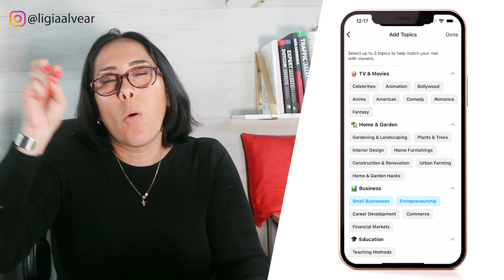📱Lo NUEVO en POSICIONAMIENTO en INSTAGRAM: Agregar TEMAS o TOPICS a tus REELS | Actualización 2023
En este video te hablaré de esta nueva función y actualización que Instagram ha implementado en los Reels, una nueva manera de posicionar y ayudar al algoritmo de Instagram a categorizar tu contenido y que sea más fácil encontrarlo. Esta función es la de agregar temas o tópicos específicos a los reels. En este video te muestro dónde puede encontrarlo y cómo puedes usarlo.

▶︎Descubre cómo Monetizar tu Pasión y tu conocimiento con Boss Mom - Aplica

▶︎30 días gratis con la mejor plataforma para educadores online con mi

// FILMING EQUIPMENT
Cámara principal: Nikon Z6

Grandes alternativa (más asequible):
Canon EOS M50
Sony Alpha ZV-E10

Micrófono RODE VideoMic Studio Boom Kit

Luces
Key Light Air El Gato x2

Computador IMac 24-inch Yellow with 4,5 Retina Display
Laptop Mac Book Pro 13-inch
⚠ ¡ADVERTENCIA!: ⚠
ESTE VÍDEO ESTA HECHO  CON PROPÓSITOS EDUCATIVOS E INFORMATIVOS

👍 DARLE LIKE
👑 COMPARTIR